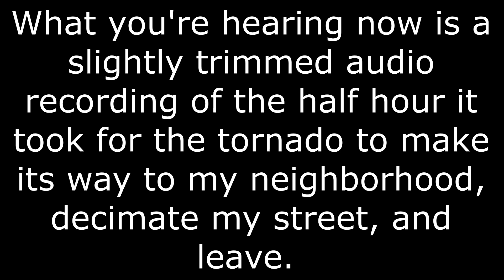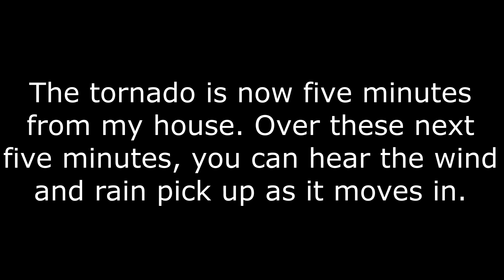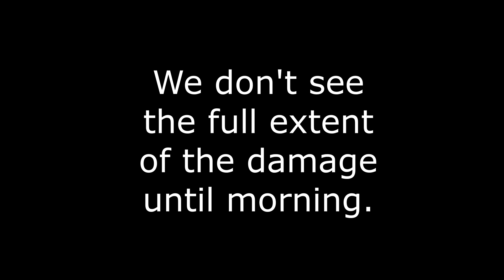Twister! - An Audiovisual Retelling of the 10/20/2019 Dallas Tornado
Timestamps:
3:29 - First siren activation
10:00 - Tornado noise intensifies, winds and rain pick up
11:45 - it hits
18:15 - Dad looks outside and says "Oh shit."
18:55 - Slideshow starts
20:00 clear Dallas siren ambiance